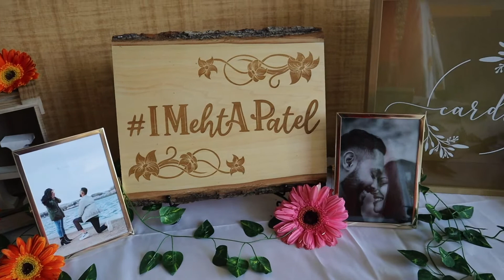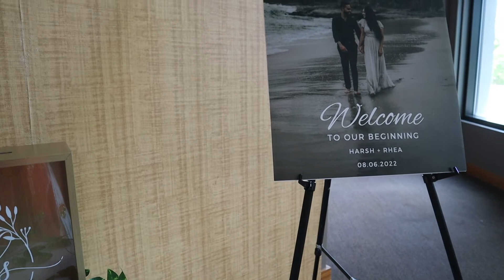Engagement Highlights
Highlights from our engagement weekend and ceremony!